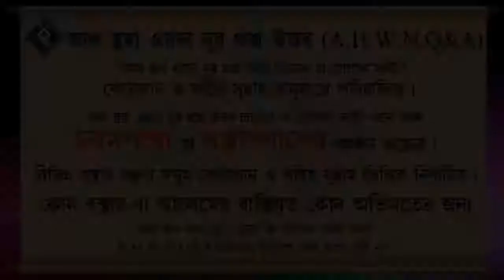যে ইমাম তাবিজ দিয়ে থাকেন সেই ইমামের পিছনে সালাত আদায় হবে কি ᴴᴰ┇শায়েখ সাইফুল্লাহ আল মামুন মাদানী